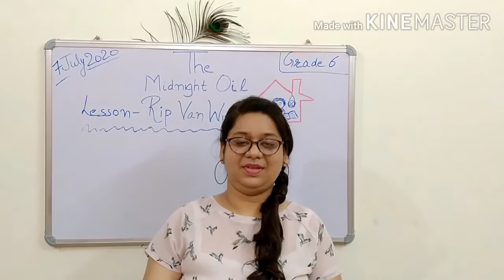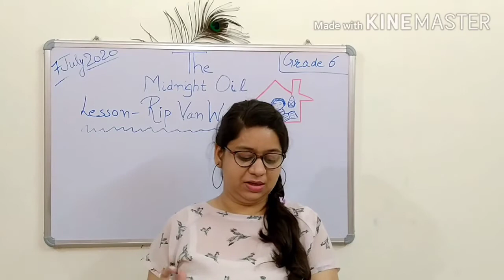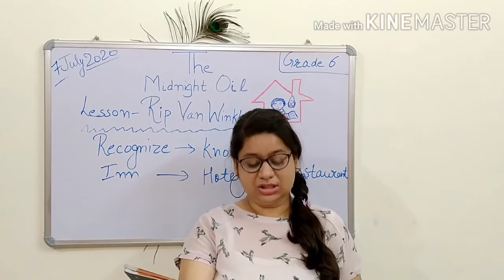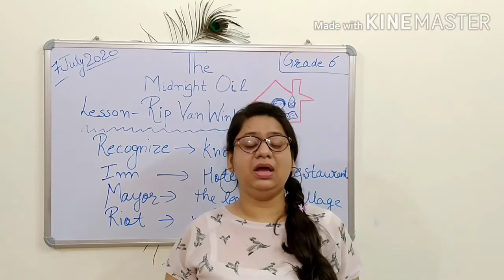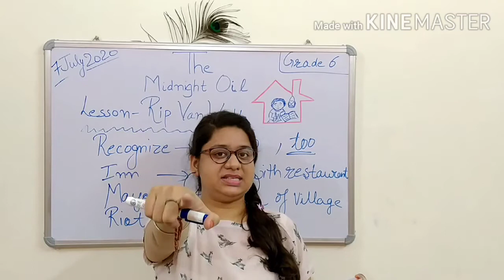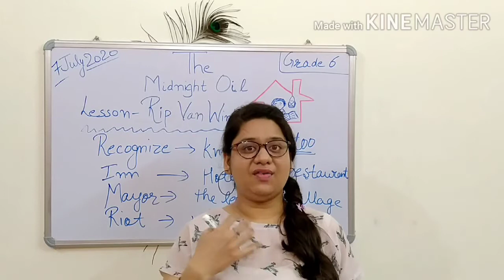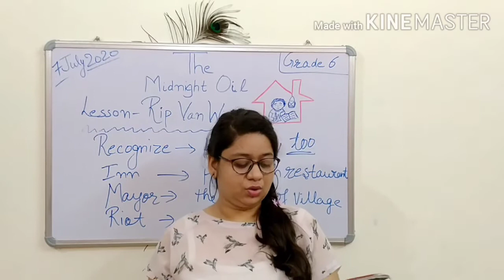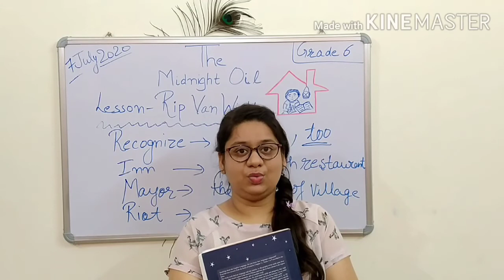Class 6 L- Rip Van Winkle part 2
In this video I hve explained the lesson 2 of The Midnight Oil book .
Rip Van Winkle - Part 2